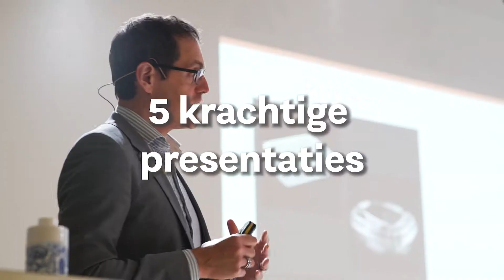Duurzaam bedrijfsleven - Duurzaam verpakt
Duurzaam Bedrijfsleven organiseerde het event 'Duurzaam Verpakt' in de Jaarbeurs in Utrecht. Een evenement waarbij de focus lag op het verduurzamen van verpakkingen. Wij maakten de aftermovie.